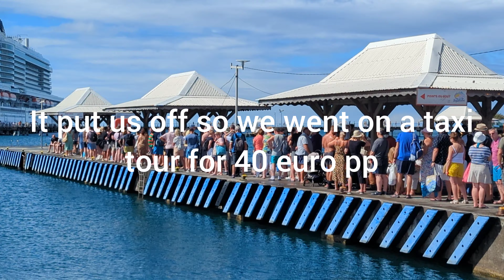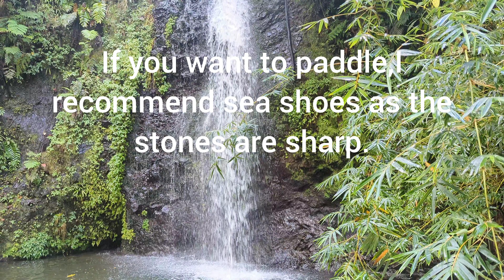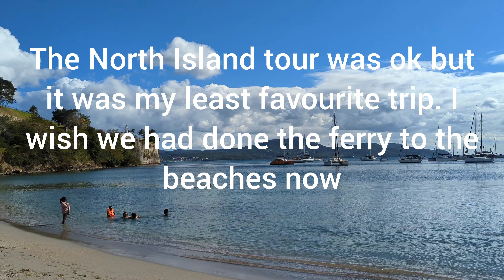North Island Tour Martinique. Port Stop on P&O Arvia Cruise Ship. Our Least Favourite Trip.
La Martinique
We took the North Island tour in a taxi minibus. The trip lasted about 3.5 hours and was 40 euro pp.

I love to take pics of the places I've visited and we can be followed on Instagram